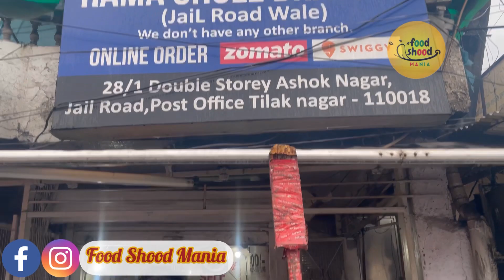Virat Kohli’s Favourite Chole Bhature | Rajouri Garden Ram Ke Chole Bhature | Delhi Street Food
Hello Foodies In This Video We Covered Virat Kohli's Favourite Chole Bhature in Delhi.
Which You Should Definitely Cover and Try It.
Price, Location and Timings Mentioned in Video..